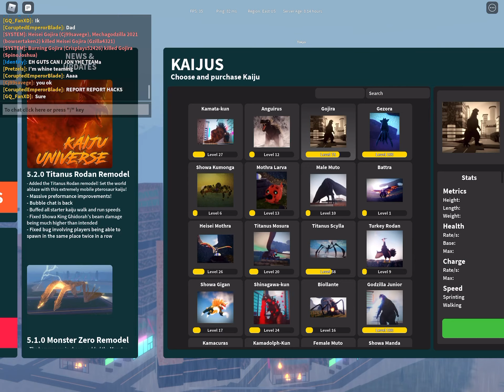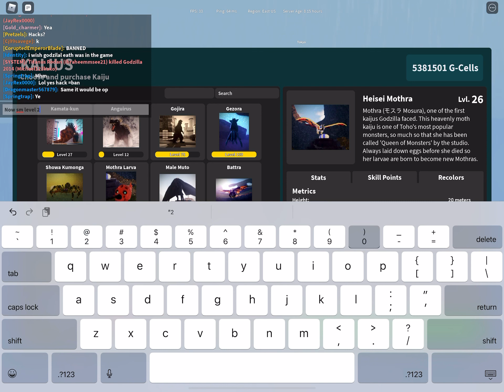Average Ku player ( I over exaggerated a bit )